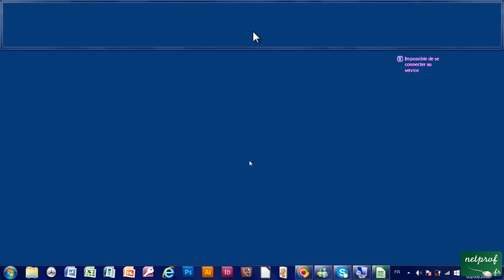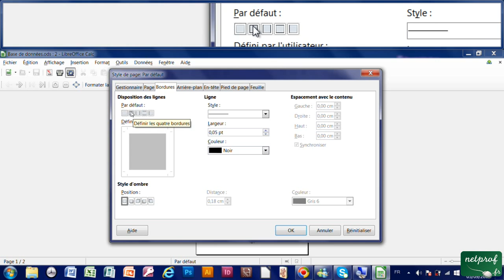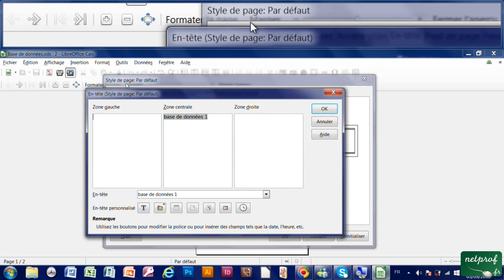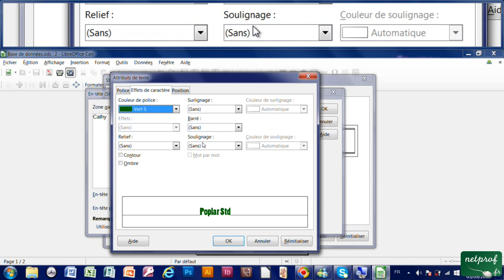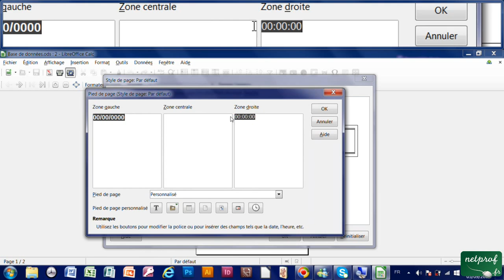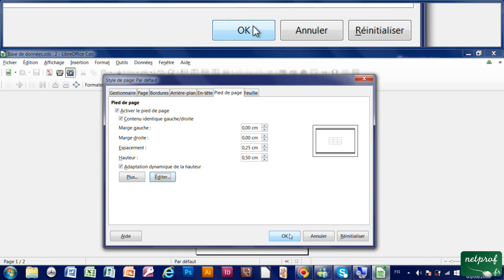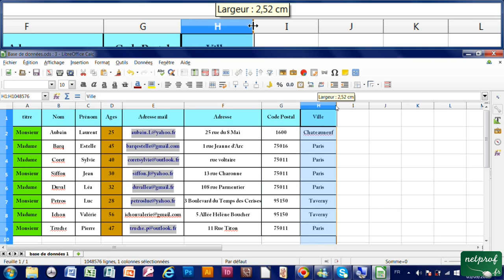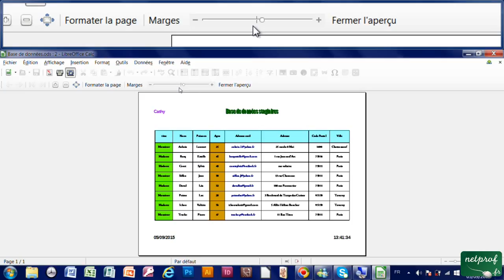9 - Mise en page avec menu Format Page, en tête, pied de page, orientation dans Calq